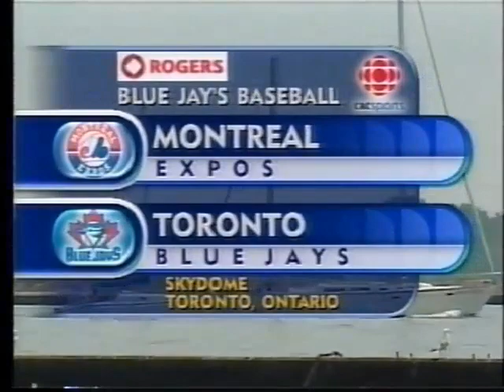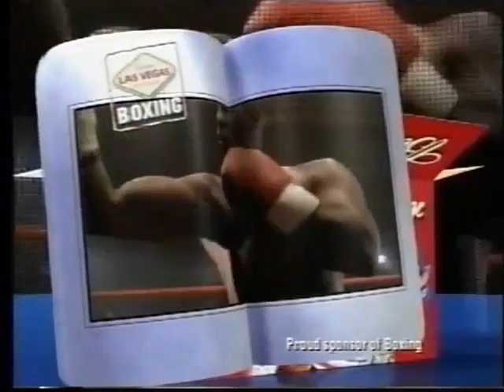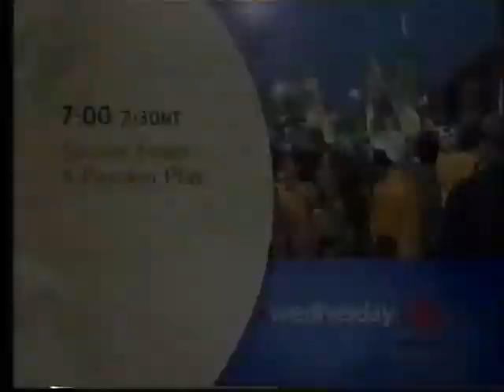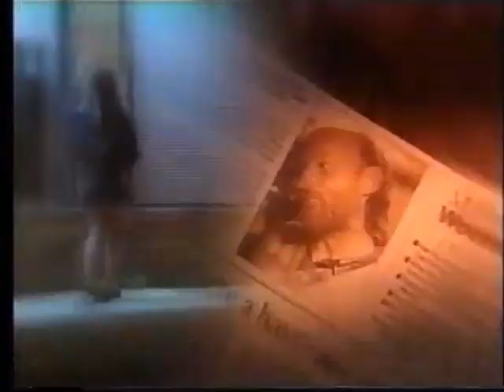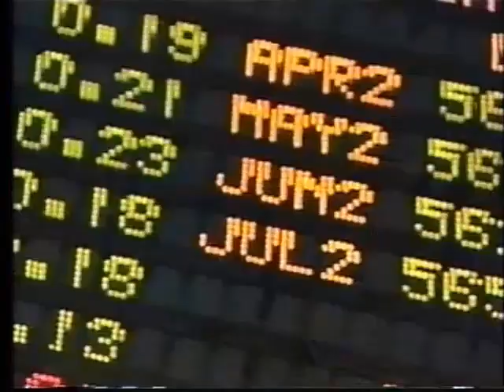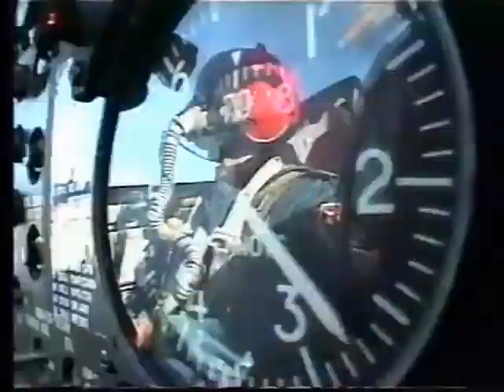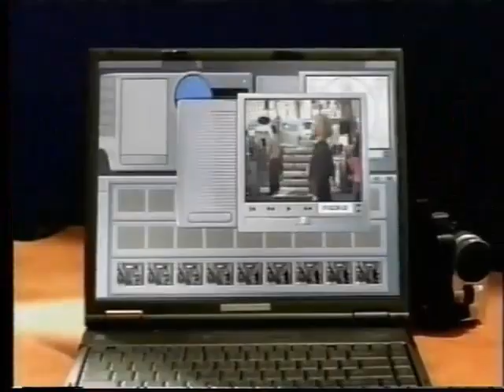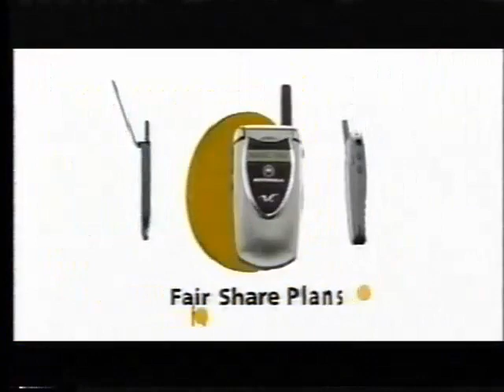2002 06/29 Montreal Expos at Toronto Jays - CBC Broadcast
This is by request of Pat French...

Montreal heads into Toronto for the weekend just before Canada Day in 2002.

See Vladimir Guerrero lead the Expos against Eric Hinske and the Jays.